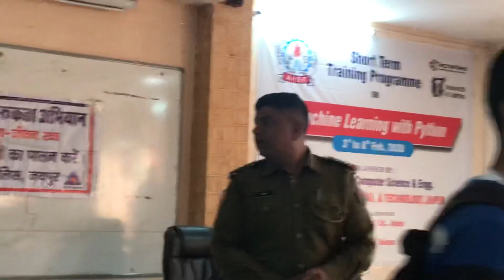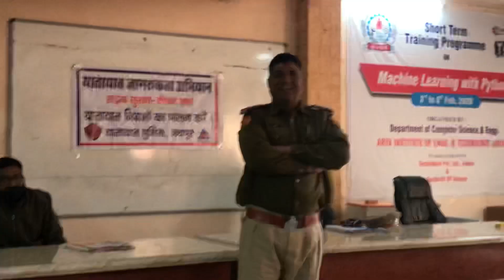साधारण रहें जैसे लता जी ,वरना हो जायेंगे लापता जी